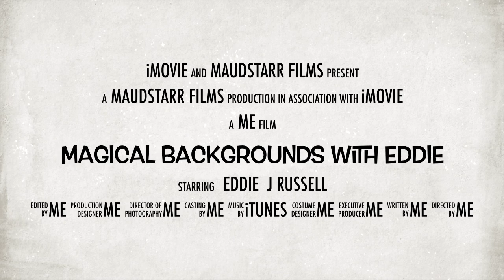Magical Backgrounds With Eddie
A trailer for a new online art class with Heather Murray !